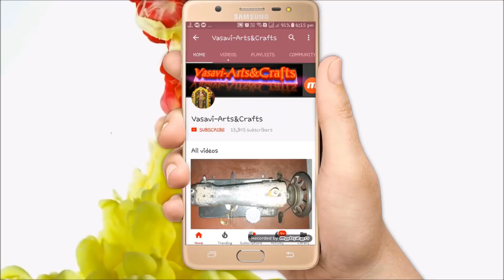Kuchillu Saree Petti coat stitching in Telugu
Kuchillu Saree Petticoat stitching in Telugu
Please watch my another video